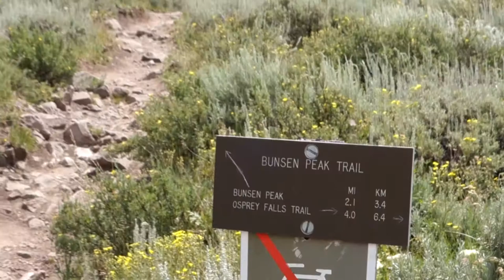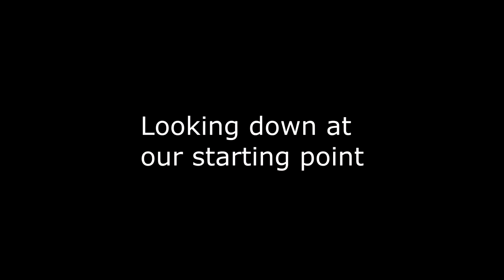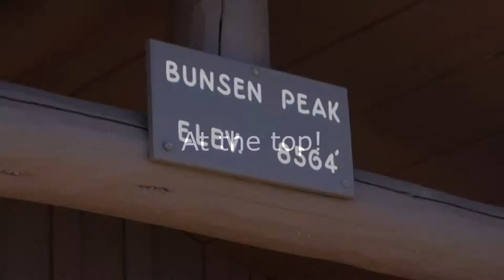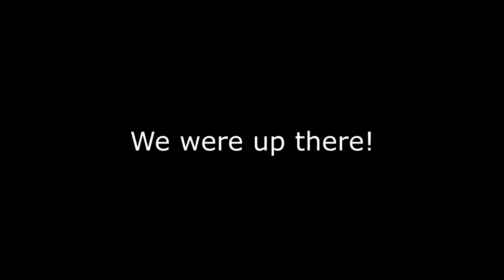A Hike Up Bunsen Peak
A hike up Bunsen Peak in Yellowstone National Park.